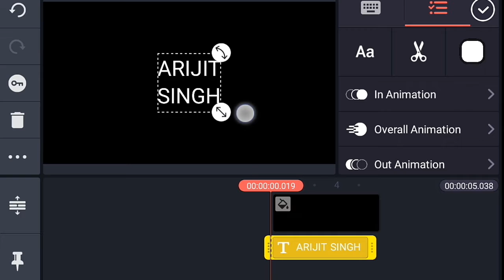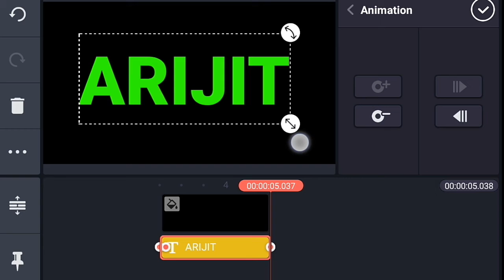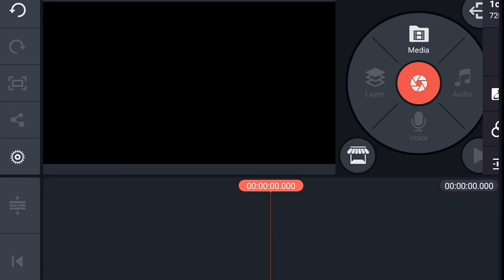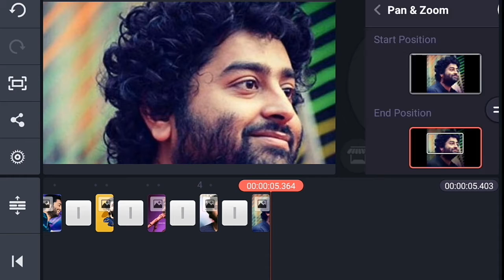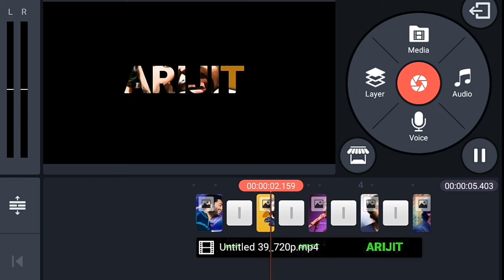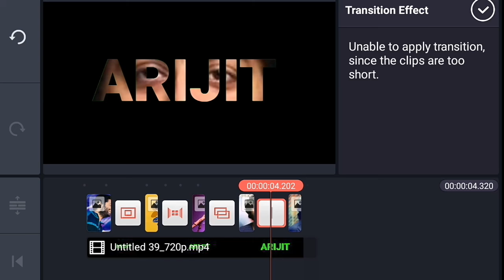Professional Intro making tutorial in kinemaster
Kinemaster me editing kaise kare, how to make intro in kinemaster tutorial